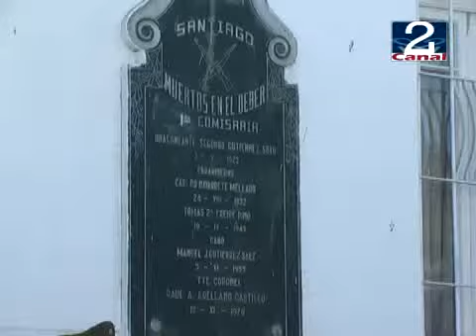20 ENE 2010 NUEVOS CARABINEROS